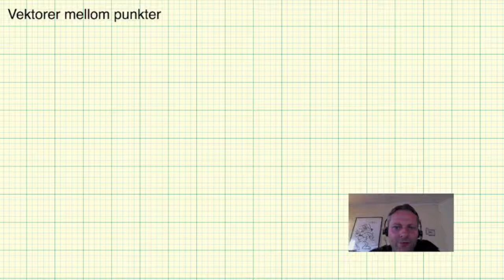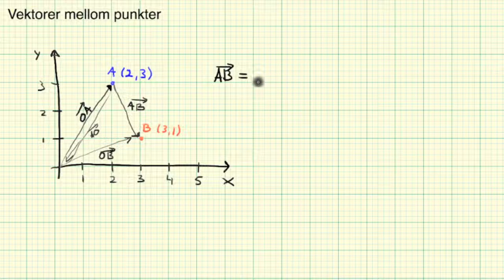Matematikk R2 Vektor mellom punkter